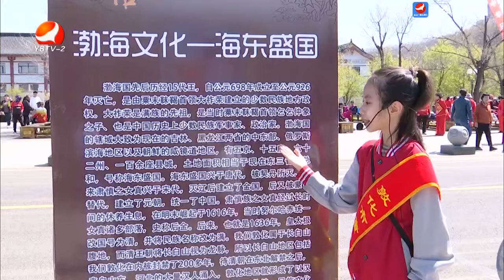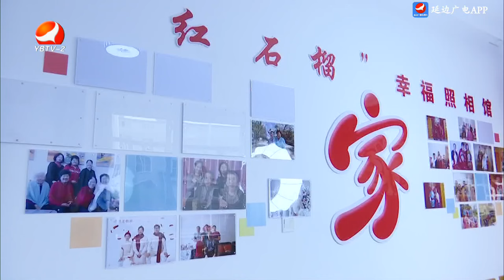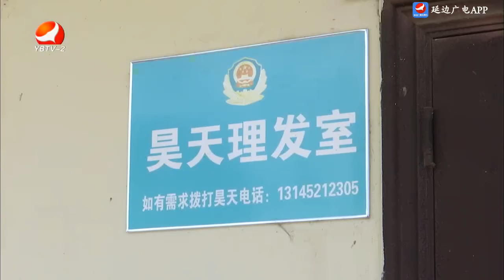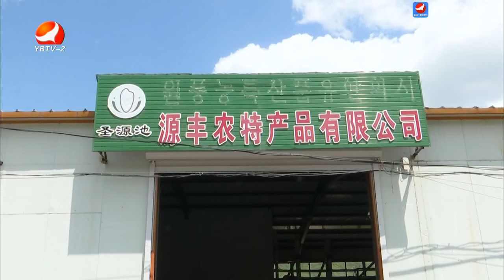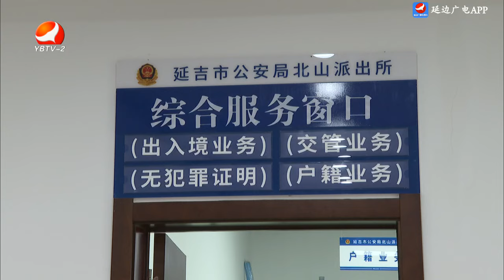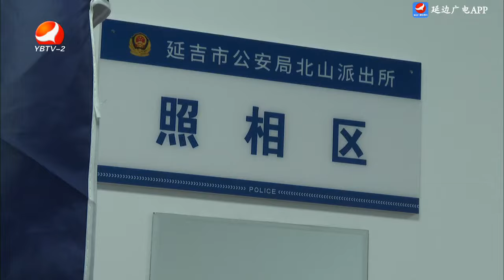2024年6月12日 中國延邊州新聞 延邊新聞 延吉 Yanbian News in China